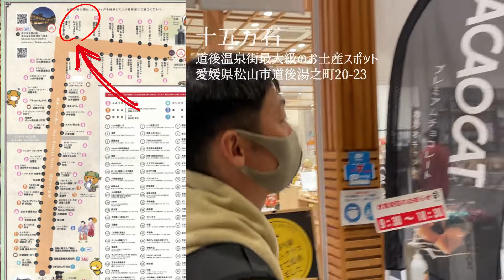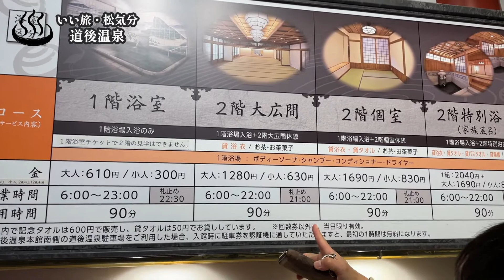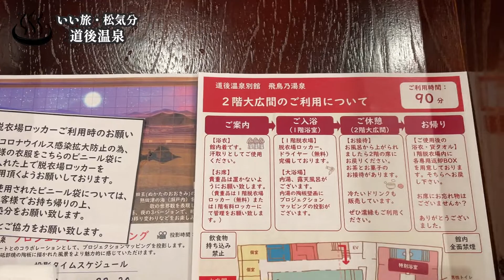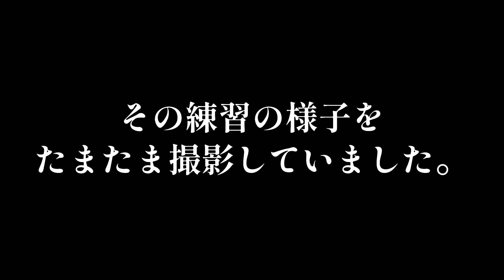雨の愛媛県道後温泉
イトーちゃんと松尾の迷コンビ
2021年最後の旅は、愛媛県道後温泉!!

最後に決意表明をしています!!

0:00 op
0:15 伊予鉄道
2:05 道後温泉駅
2:15 坊ちゃんカラクリ時計
2:53 道後ハイカラ通り
3:30 十五万石
5:59 道後温泉別館 飛鳥乃湯
9:39　松尾とイトーちゃんの湯けむり温泉トーク

★イトーちゃんのお嫁さん候補募集中★
コメント欄，Twitter，Instagramにご連絡お待ちしてます!!

キックボクシング歴10年。
41歳会社員。
7歳娘と5歳息子の父。

K-1マスターズ60kg級全日本チャンピオンを目指しています。
練習の様子や、日常生活をupしていきます。